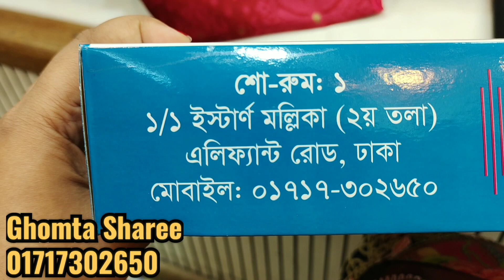হাফ সিল্ক জামদানি শাড়ী কিনুন পাইকারি দামে/Half silk jamdani sharee collection